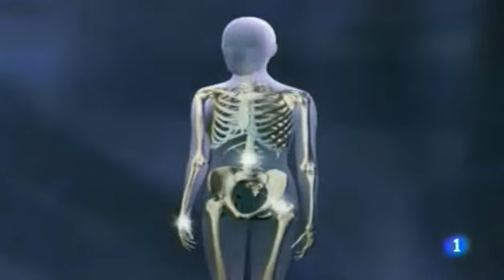Campaña THTSP en La1 de TVE | Promo Bilbao (02/02/16)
La osteoporosis es una enfermedad donde los huesos pierden densidad a causa de un proceso de descalcificación que provoca fracturas en quienes la sufren. Para prevenir este tipo de fracturas, la campaña de concienciación "Tus huesos, tu segunda piel" recorre las principales ciudades del país. Durante los días 2 y 3 de febrero, una carpa instalada en Bilbao ofrece al ciudadano información y la posibilidad de realizarse un exámen gratuito.